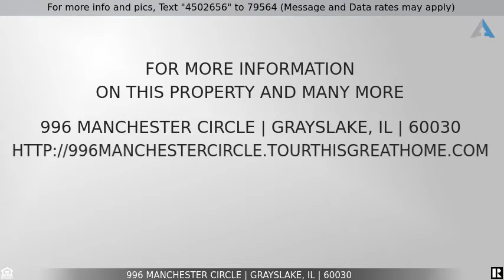Priced at $219,900 - 996 Manchester Circle, Grayslake, IL 60030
Beautifully upgraded 2 bed + loft, 1.5 bath townhouse.  Spacious layout with a huge living room/dining room combo and a small storage nook. Gorgeous kitchen with granite counters, SS appliances, a subway tile back splash, and newly finished cabinets! Fresh paint and newer carpet throughout. Walk upstairs to the nicely sized loft with skylight hat gives you additional living space. Fully upgraded bathrooms with beautiful new vanities that give modern appeal. Even more living space in the English basement that can be used for an office or separate family room. Balcony off the kitchen. Great location close to park, school & shopping. Enjoy the park adjacent to subdivision. You will enjoy this townhouse living!